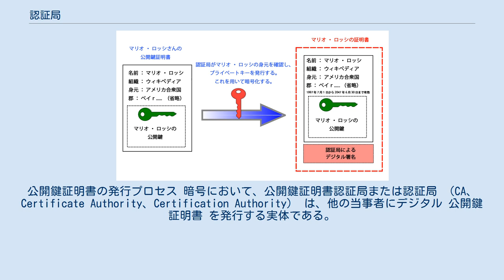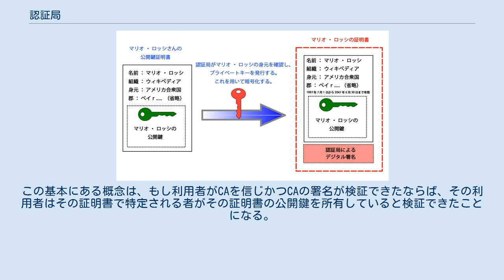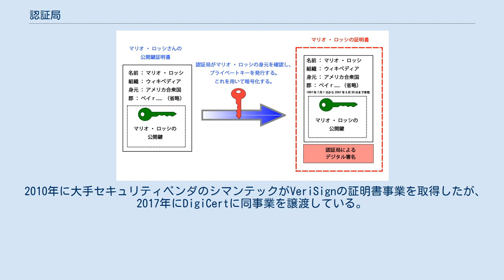認証局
公開鍵証明書の発行プロセス 暗号において、公開鍵証明書認証局または認証局 （CA、Certificate Authority、Certification Authority） は、他の当事者にデジタル 公開鍵証明書 を発行する実体である。
これは、信頼できる第三者機関（TTP）の例である。
 サービスに課金する商用CAは多い。
政府などではCAを独自に立てていることがあり、またそれ以外に無料のCAもある。
 CAは、公開鍵証明書を発行する。
公開鍵証明書には公開鍵と持ち主の記載があり、記載の個人、組織、サーバその他の実体がこの公開鍵に対応した私有鍵の持ち主だと証言する。
このスキームにおけるCAの義務は、CAの発行した証明書にある情報を利用者が信頼できるよう、申請者の身分を確認することである。
この基本にある概念は、もし利用者がCAを信じかつCAの署名が検証できたならば、その利用者はその証明書で特定される者がその証明書の公開鍵を所有していると検証できたことになる。
 CAが改ざんされた場合、システム全体のセキュリティは失われてしまう。
 たとえば（『アリスとボブ』の用法でいう）邪悪な攻撃者マロリーが、偽造の証明書を発行する認証局を手に入れ、マロリーの所有している私有鍵に対応した公開鍵をアリスとひもづけると仮定してみよう。
 ボブはこの偽造証明書からアリスの偽造公開鍵を入手することになり、ボブからアリスへの意思疎通の安全性は、マロリーによって侵害されてしまう。
すなわち、メッセージの復号や署名者のでっち上げにつながるのである。
 データや、データと同様に人・組織・プログラムの身元を （電子ネットワーク越しで） CAに示すとき、データと実体の関係が正しいことを保証するということは困難なため、CAは往々にして複数の認証技術、たとえば、政府官公庁、支払い基盤、第三者データベースやサービス、発見的な方法を組み合わせて使用する。
 一部の企業システムでは、外部の当事者にも使うことのできるようなケルベロス認証といった局所的認証形式が、証明書の入手に使われる。
ときには、署名が公証された当事者を個人的に知るために、公証の必要なこともある。
これは多くのCAが到達しうる範囲よりも高い標準となる。
 2007年9月のSecurity Space調べでは、VeriSignとそこが取得したThawteおよびGeotrustらが、CA市場のシェアの57.6%を占め、以下Comodo (8.3%)、GoDaddy (6.4%)と続く。
 2010年に大手セキュリティベンダのシマンテックがVeriSignの証明書事業を取得したが、2017年にDigiCertに同事業を譲渡している。
 以下の認証局が、一般公開用のデジタル証明書を無料で提供している。
(Domain Validation認証のみ) 2016年10月、中国WoSignとイスラエルのStartCom（WoSignの子会社）という2つの認証局（CA）が、電子証明書を不正に発行していた事が明るみに出て、両社の経営陣が交代し監査を受けることになった。
両社について、Google、Mozilla、Appleの調査で不正な証明書を多数発行していたことが明らかになっていた。
Appleは今後両社の証明書を無効化することを発表した。